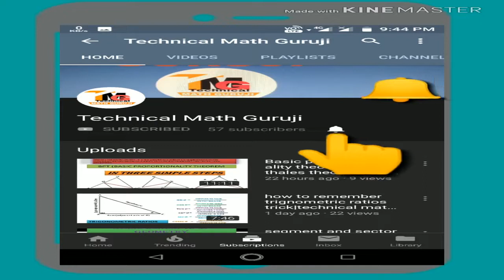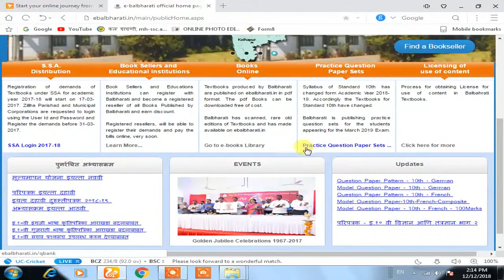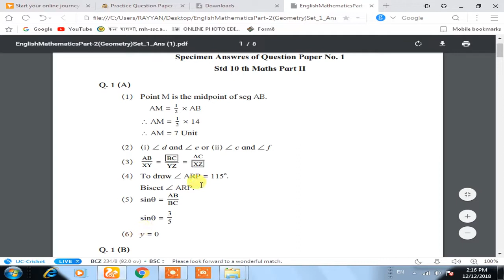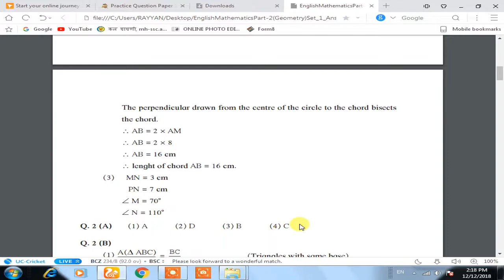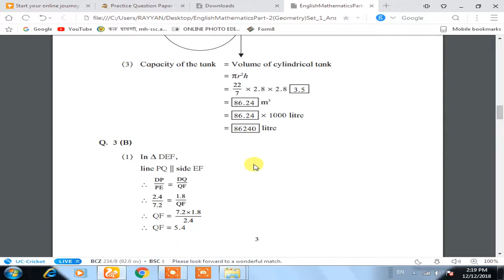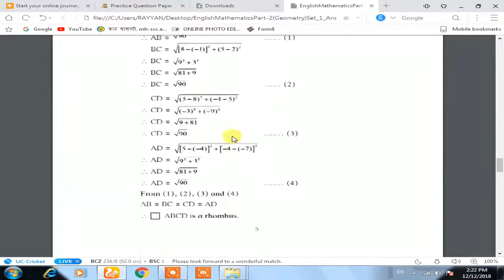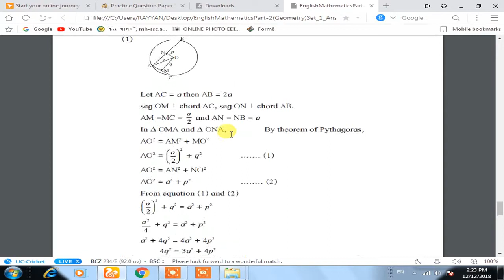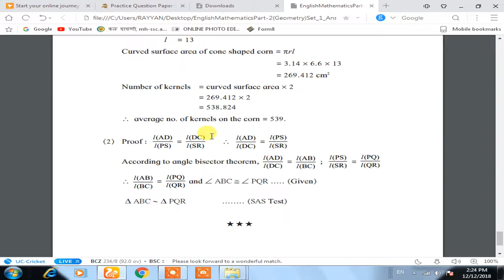ebalbharti|math 2 answer sheet|ssc model answer|technical math guruji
ebalbharti|math 2 answer sheet|ssc model answer: in this video students will learn how to download math2 answer key from eblabharti website. and a brief introduction of math 2 answer key.the total model answer key has been shown to students so from this video students can write all the answers from my video.technical math guruji wants students to write the answers and solve the paper as much as they can